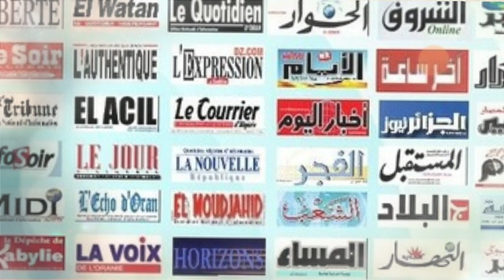Vers une reconnaissance | Gouvernance à la Gaïd Salah | Gaz de shiste, une priorité?....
Invité sur le plateau de Radio M, l’expert pétrolier international, Mourad Preure, a affirmé que l’Algérie possède encore de grandes capacités dans le conventionnel. « Je pense qu’on doit donner la priorité au conventionnel et laisser l’exploitation de gaz de schiste pour plus tard », a-t-il indiqué.
« Le sous-sol algérien réserve des surprises. Nous avons de grandes capacités  dans le développement des gisements et un grand potentiel pour augmenter notre production », a ajouté l’invité du direct de Radio